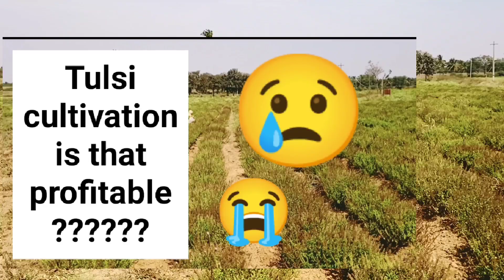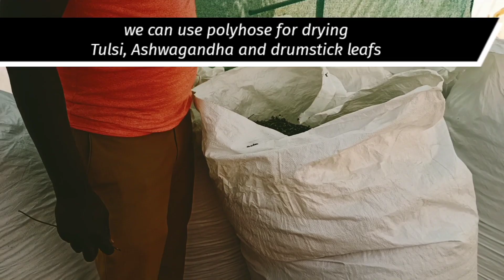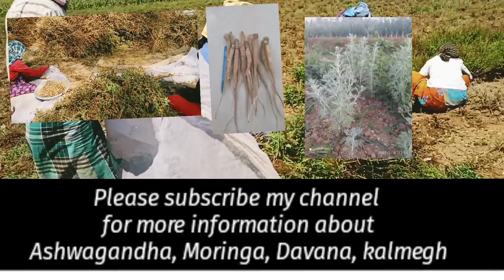ತುಳಸಿ ಕೃಷಿ ಲಾಭದಾಯಕವೇ? Tulsi cultivation / Profitable business?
Direct Explanation about tulsi farming is profitable or Not

Simply calculation about Tulsi farming.
in this video I'm showing Tulsi cultivation and drying of tulsi,  also we can see Ashwagandha and Moringa (drumstick) drying process, I will cover Moringa and Ashwagandha cultivation in Next video